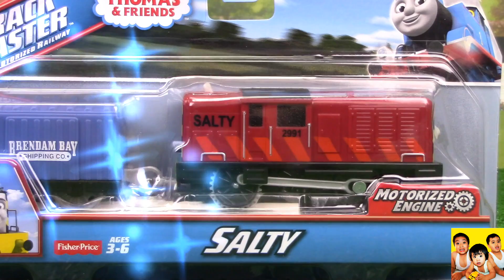NEW SALTY! Thomas and Friends TrackMaster Salty |Accidents will happen |Toy Trains for Kids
Hi everyone! Join David unboxing  a New 2017 TrackMaster Salty of Brendam Docks. In this video we shown different kinds of Salty like Tomy Salty, Green Salty, Fish Delivery Salty, 2009 Salty, Crash N Repair Salty and the Salty. Salty is a useful engine but accidents will happen. Watch and see Salty's Journey in Sodor. We used TrackMaster Gordon's Hill Set, TrackMaster Cranky at the docks, Hazard Tracks, Switch Stop and Go and Percy & Harold High Flying Rescue Set.

❤️ About cars4David ❤️
Join Bradley, Crosby and David on Thomas and Friends fun filled adventures. We are all about making family and kid friendly videos. The kids of cars4David love to make TrackMaster Engine Competition such as The Great Race (World's Fastest Engine, World's Strongest Engine and Last Engine Standing) as well as to collect toy trains from Thomas and Friends like TrackMaster trains, TrackMaster Play Set, Take N Play toy trains and Play Set , Wooden Railway and some Thomas and Friends toys for Toddlers and Babies. We do some Thomas and Friends remake (short) accidents will happen video for children.